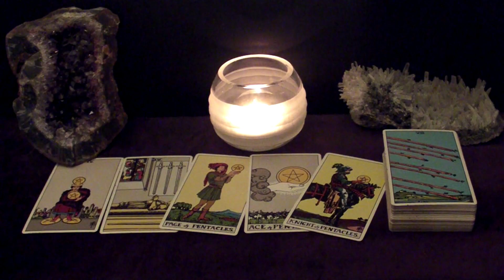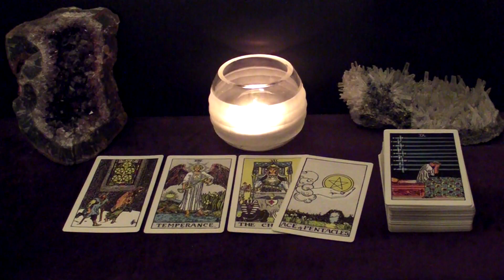CANCER SCORPIO PISCES November 27-29 Weekend Highlight Tarot Readings